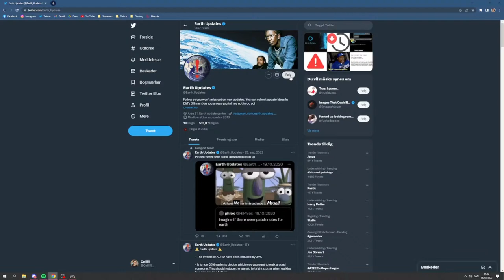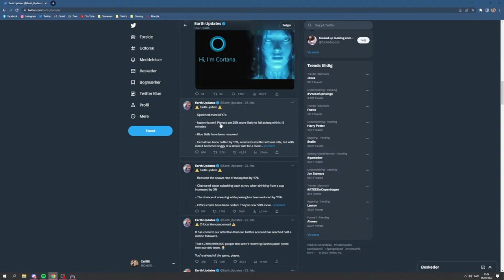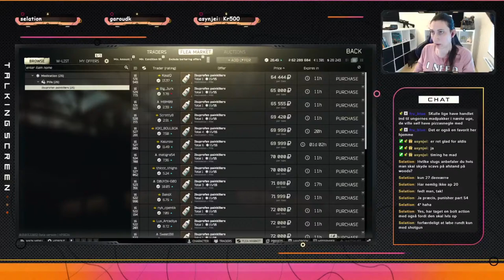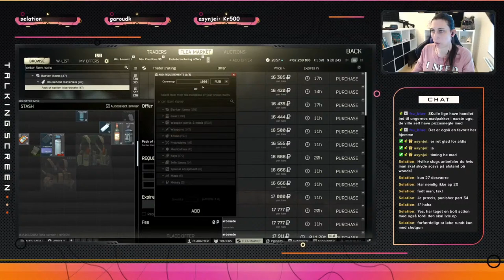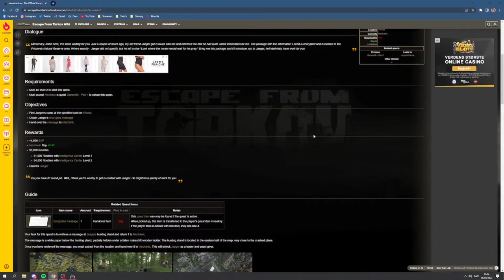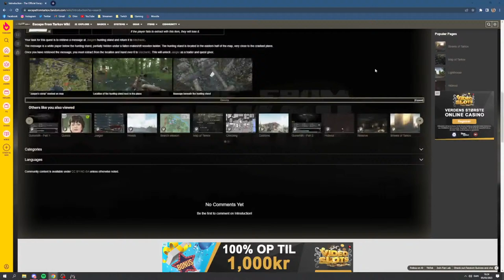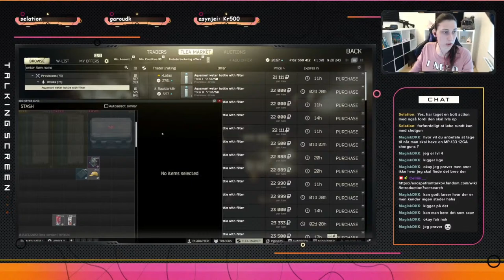Md Mizan Gaming - Escape from Tarkov - Going Solo in Escape From Tarkov #2057